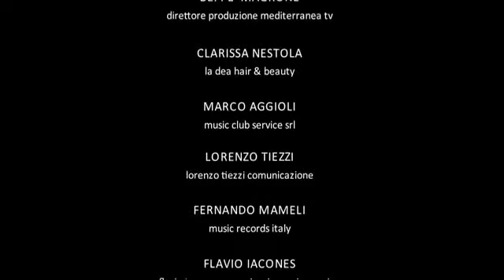Intervento Talk Show per la rivista “Ditutto” e “Mediterranea TV” - Raimondo Rossi (Ray Morrison)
Intervento per la rivista “Ditutto” e “Mediterranea TV” - Raimondo Rossi (Ray Morrison).

Trasmissione “Sunrise Pop”.

Ospiti in credit nel video.

Canale You Tube DiTutto, Sunrise Pop e Mediterranea TV per vedere la puntata completa e altri interventi in altre puntate.

Conduce Tommaso Barone.